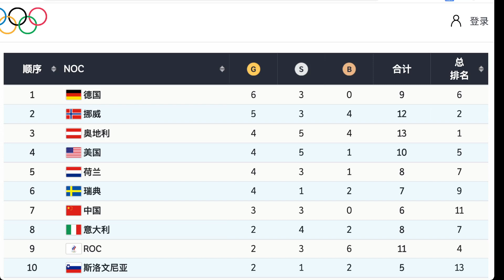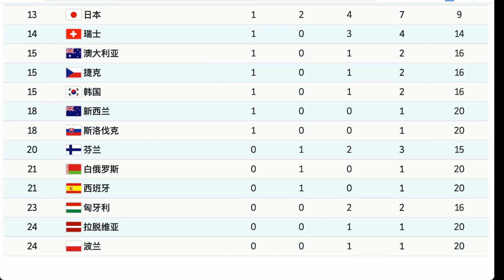[2022 北京冬奧會成績] 第 6 天